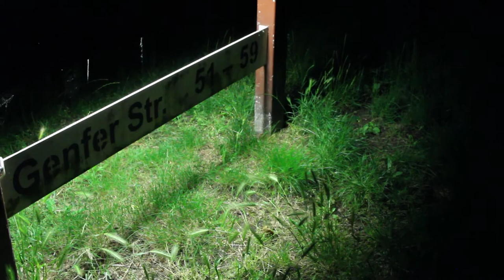Abendliche Impressionen aus Reinickendorf - EmmentalerStraße, Weiße Stadt